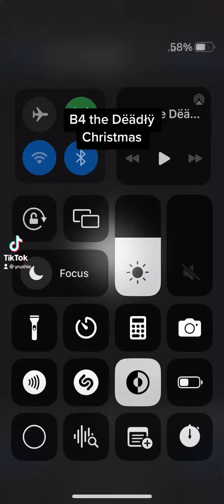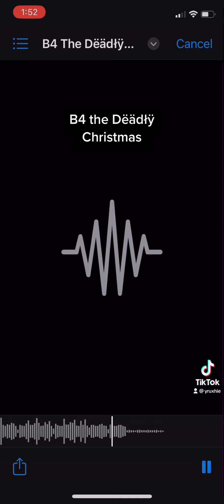B4 the Dëädłÿ Christmas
An AI made and Edited by me